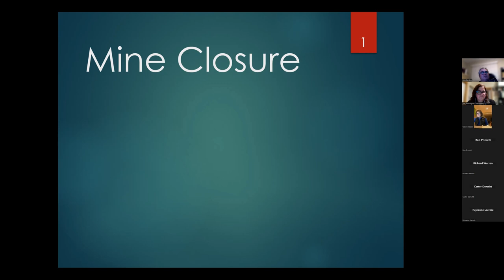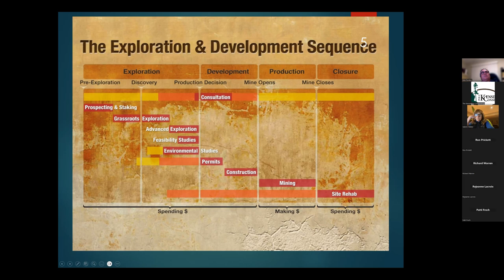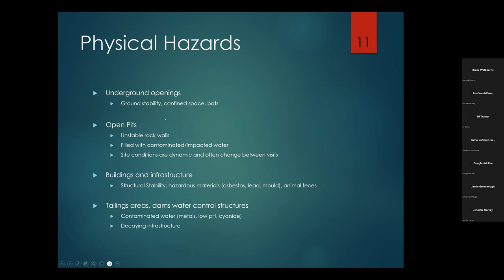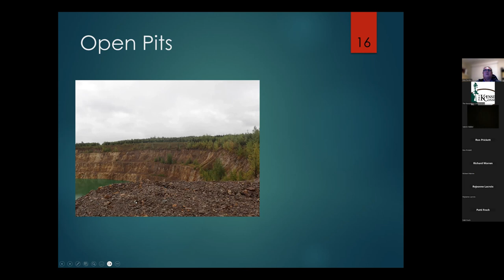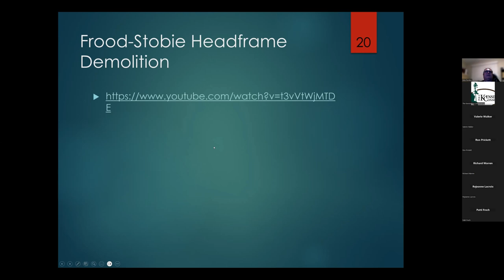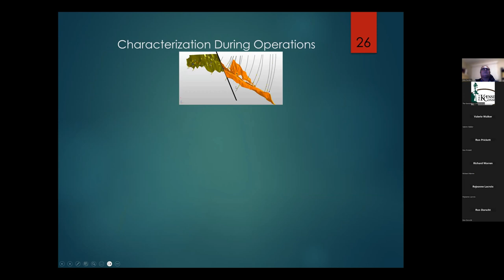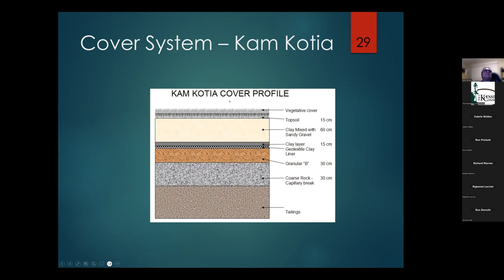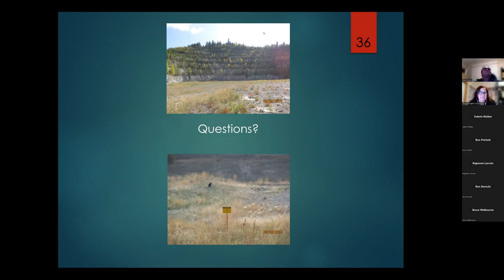Mining Rehabilitation in Ontario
Mining is an important component of modern living, yet it comes with environmental impacts which need to be addressed both during operations and after operations cease. This webinar will provide an overview of the main environmental issues related to metal mining in the context of Ontario regulatory requirements using real world examples.

This webinar is presented by Rob Purdon, who is a geologist and geochemist with over 30 years experience in mineral exploration, hydrogeology, geochemistry, environmental site assessment and mine closure and rehabilitation. He has managed major mine rehabilitation projects in Atikokan, Sudbury, and Renfrew as well as numerous assessment and rehabilitation projects at smaller sites. He is a graduate of the Haileybury School of Mines and holds undergraduate and graduate degrees in geology, sedimentology and geochemistry from Lakehead University. He currently resides in the Neebish area on the St. Marys River.